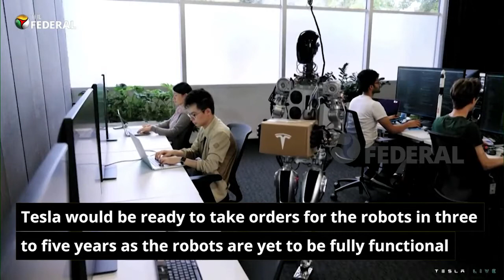Tesla unveils humanoid robot prototype Optimus | The Federal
Tesla CEO Elon Musk showcased a humanoid robot prototype on the company’s AI Day.The humanoid robot prototype is called the Tesla Bot, or Optimus. What was unveiled recently was a bipedal humanoid ‘rough development robot’. It’s significant as the robot was self-operational without any on-stage mechanical supports. Optimus was seen walking around, even waving its hands in the air.